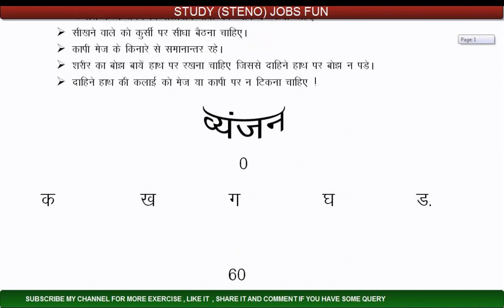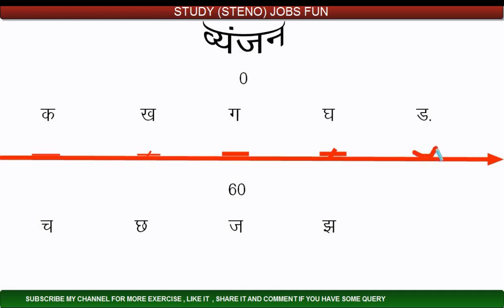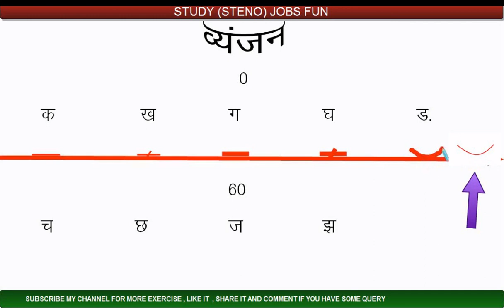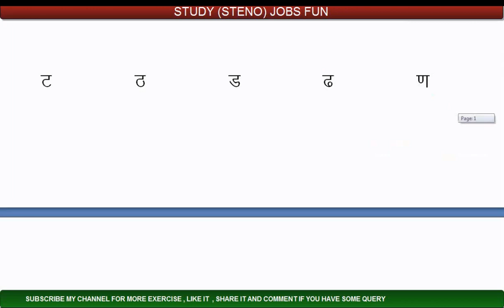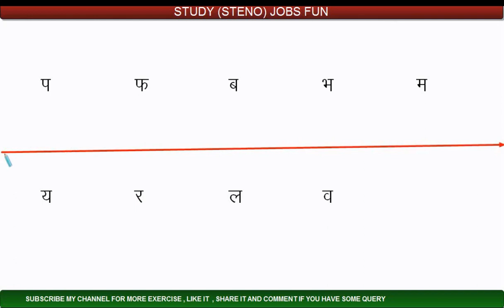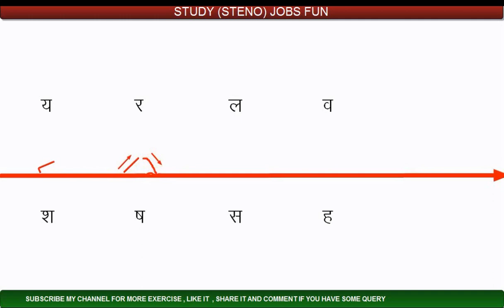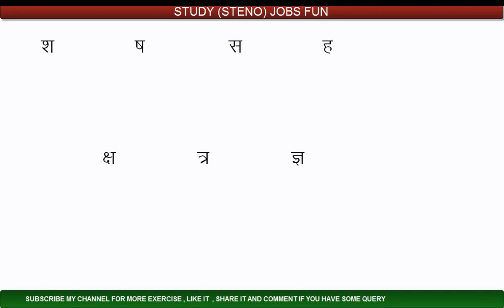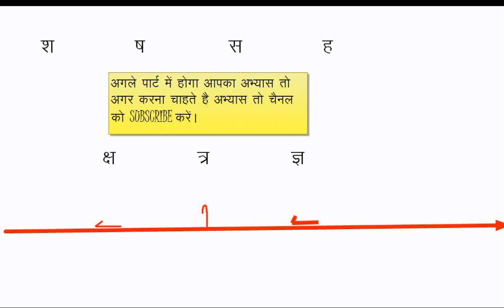सिर्फ एक VIDEO में STENO{आशुलिपि} की पूरी वर्णमाला